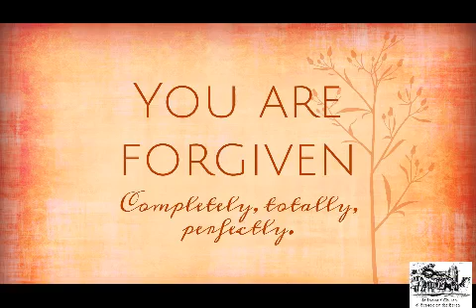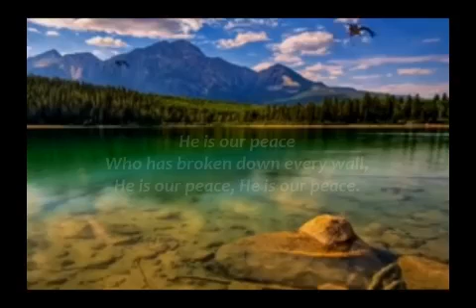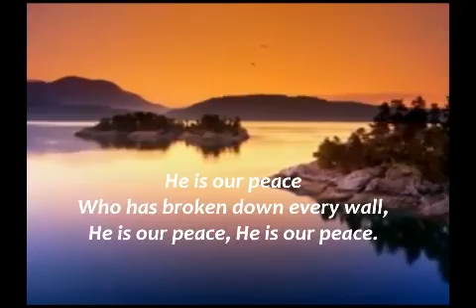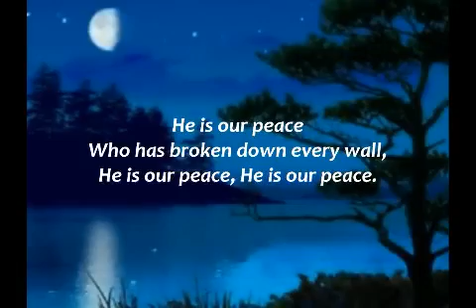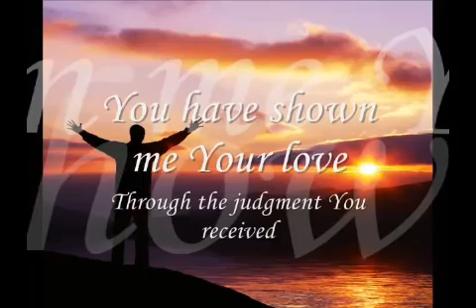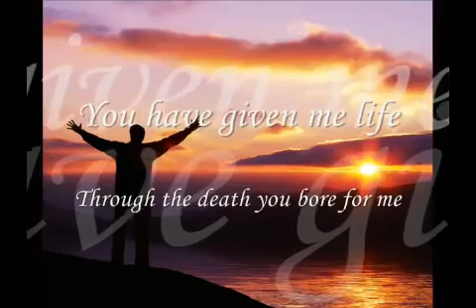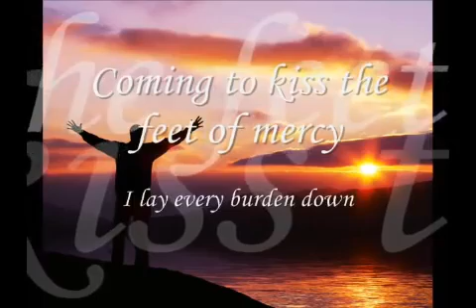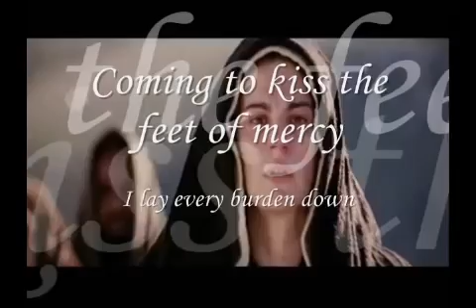MiddayPrayer Thursday 1 July 2021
Today I lead us min midday prayer with a reflection on Jesus forgiveness and healing.  I use two songs, 1 He is our peace (Martanatha Singers) and
At the foot of the cross (Kathryn Scott)